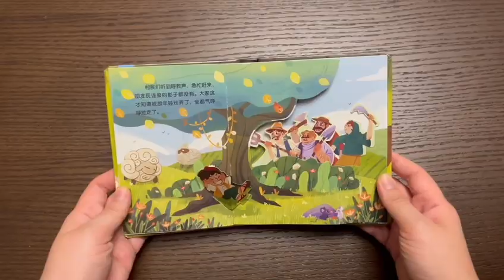The Boy Who Cried Wolf